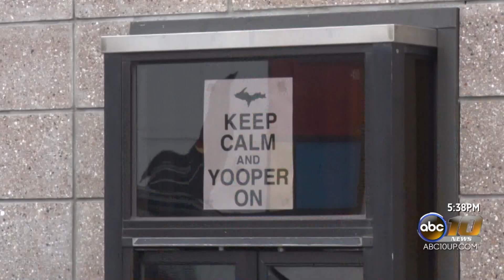Keep calm and Yooper on T Shirts 3.18.20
ABC10 and The CW5